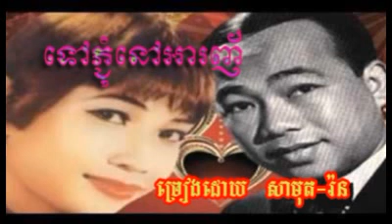719 Samuth Ron Tov Phjom Nov Aranh